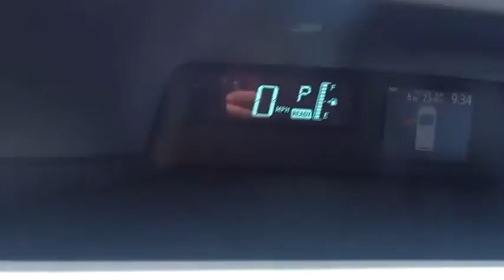2014 Toyota Prius c Las Vegas, Henderson, North Las Vegas, San Bernardino County, NV 84271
2014 Toyota Prius c
2014 Toyota Prius c One - Stock#: 842716 - VIN#: JTDKDTB37E1569855

Centennial Toyota
6551 Centennial Center Blvd

One of the best things about this One is something you can't see but you'll be thankful for it every time you pull up to the pump!! New Inventory! Awesome! Drive this earth-friendly Vehicle home today!!! Safety Features Include: ABS Traction control Curtain airbags Passenger Airbag Signal mirrors - Turn signal in mirrors...This Hybrid Vehicle is nicely equipped with features such as: Bluetooth Power locks Power windows CVT Transmission Climate control...